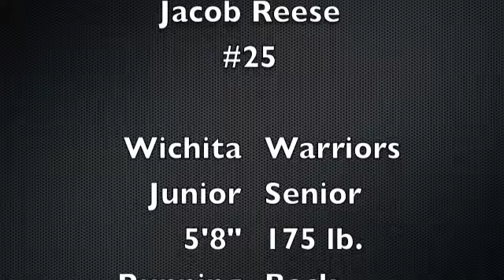Jake Reese 2013 Football Highlights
Offensive and Defensive Highlights
Running Back
Strong Safety